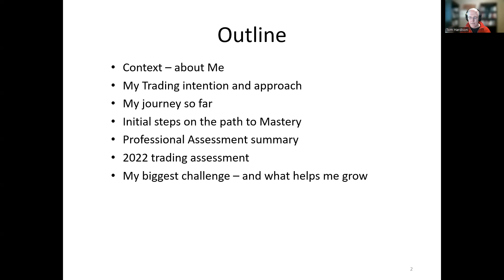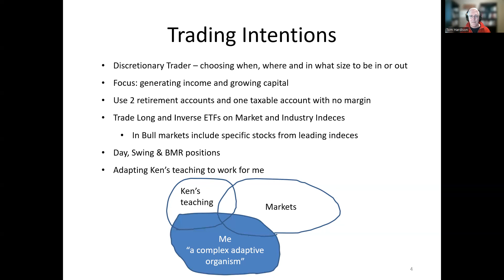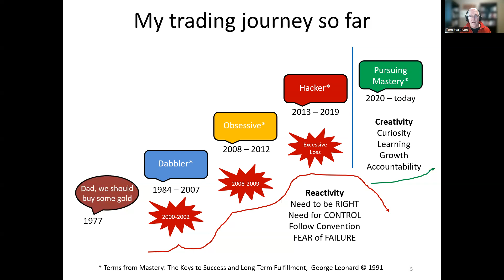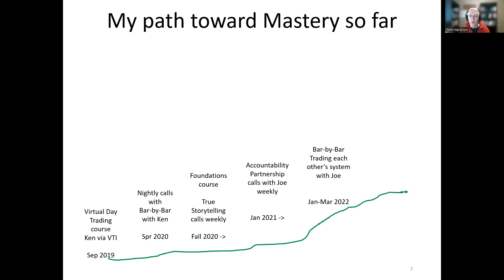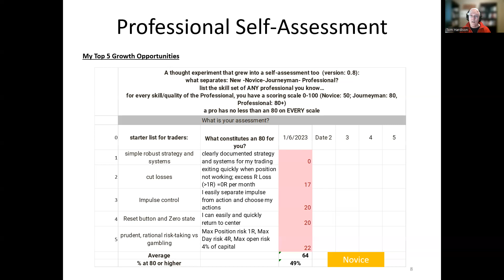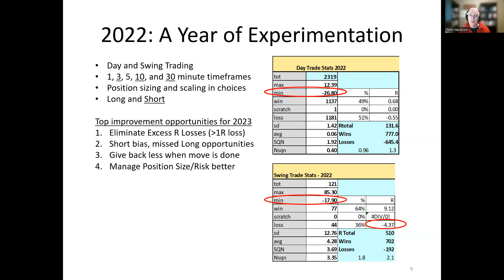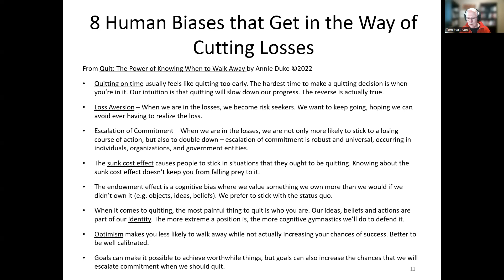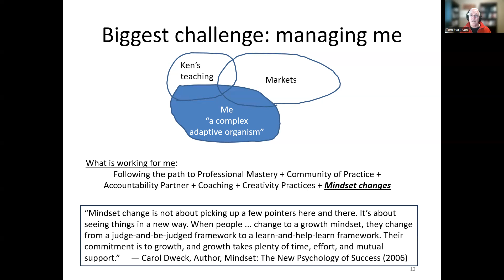20230122: Tom H testimony. Ken Long Daily Trading Plan from Tortoisecapital.net